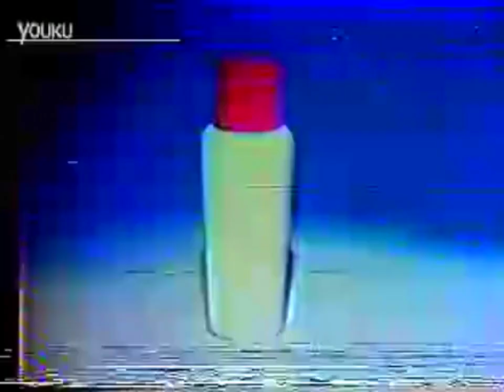Rexona with Deosteral / Big Ball Roll-On "Party" 40s - Philippines, 1982